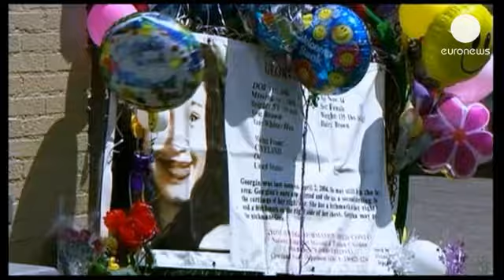أربيل كاسترو يمثل أمام القضاء بتهم خطف واغتصاب 3...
مثل أرييل كاسترو الذي احتجز ثلاث نساء أميركيات لمدة 10 سنوات أمام محكمة في أوهايو بتهم الخطف و الإغتصاب
 المحکمة  وجهت  الى كاسترو  البالغ من العمر  52 عاماً، تهم الاغتصاب وخطف كل  من جينا ديخيسوس وميشال نايت  و  أماندا بيري وابنتها جوسلين  البالغة من العمر ست  سنوات والتي أنجبتها والدتها خلال فترة احتجازها  و كانت الشرطة قد تمكنت من تحريرهن قبل يومين   بفضل أحد الجيران..
في حين  برأ القضاء   شقيقيه بعدما تبين أن أرييل كاسترو هو المسؤول الوحيد
وأكد ت الشرطة  أنهن كُنّ مقيدات أثناء إحتجازهن وأن احدى المختطفات اجبرت على مساعدة بيري اثناء الولادة وهددت بالقتل اذا لم يولد الطفل بحالة جيدة.
 كما  صرحت الشرطة   في وقت سابق  أنها  جمعت أكثر   من مائتي دليل في مكان الإحتجاز  و أن ارييل كاسترو ستوجه إليه أربعة اتهامات بالخطف تشمل النساء الثلاثة و إبنة بيري التي أجرت لها الشرطة فحصا لتحديد هوية والدها
كما وجهت لكاسترو ثلاثة اتهامات بالاغتصاب  ضد   النساء الثلاث
 و قد تم  تحرير  النساء الثلاث بعد أن سمع الجيران صراخ ماندا بيري  التي اختفت منذ عام 2003 وكان عمرها انذاك 16 عاما
 في حين إختطفت جينا ديجيسوس  منذ عام 2004 بينما اختفت ميشيل نايت عام 2002 وكان عمرها 20 عاما
و في إنتظار تعافي ميشل نايت المتواجدة في المستشفي عادت كل من جينا ديجيسوس و أماندا بيري إلى أسرهن